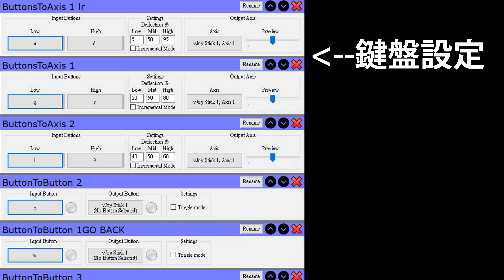[黑金TA練習] 頭文字D8∞ 秋名(雪) 上波 3:18:100 (AE86T)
cp2爆炸炸炸炸炸炸炸炸炸炸

黑金: 3:20:000 以内